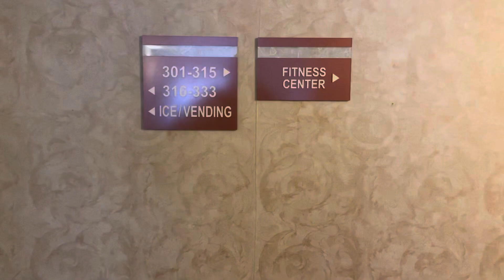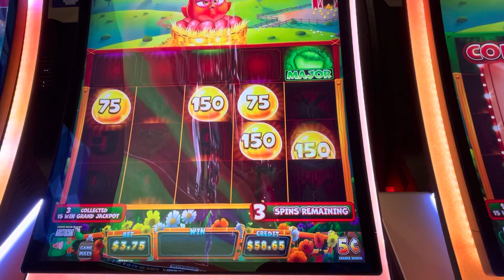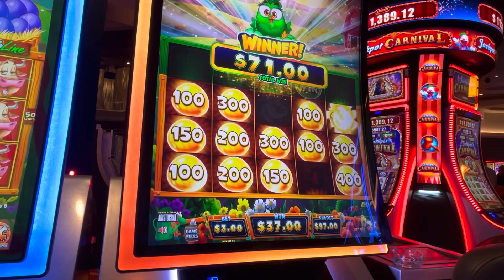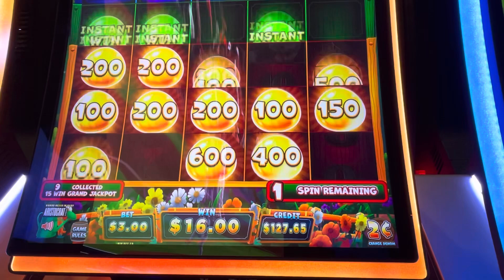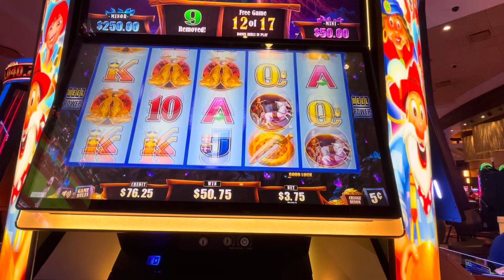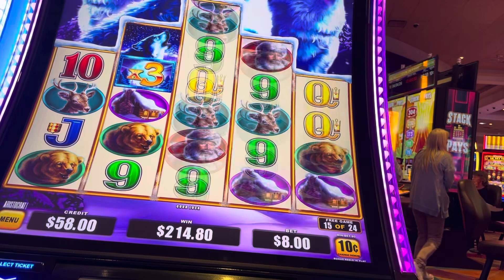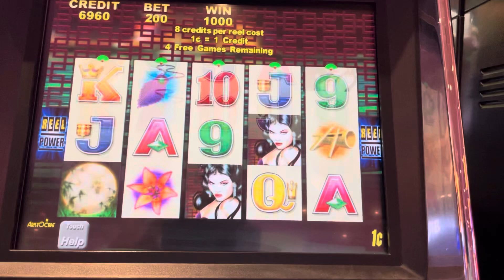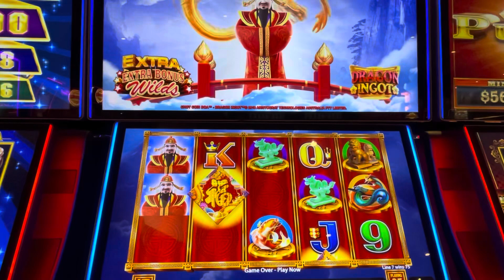🎰 Bally's Casino in Evansville, Indiana | Slot Play & Casino Tour, Great win!!🎰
Welcome back to JackpotJourney! After a short break, I am excited to bring you an exclusive first look at Bally's Casino in Evansville, Indiana. In this video, we'll take you on a brief tour of the casino and room.

Then, we'll dive into some thrilling slot play action, sharing our hits and misses along the way. Whether you're a seasoned gambler or just curious about the world of casinos, this video is sure to entertain and excite!